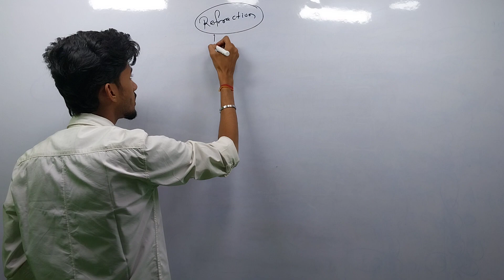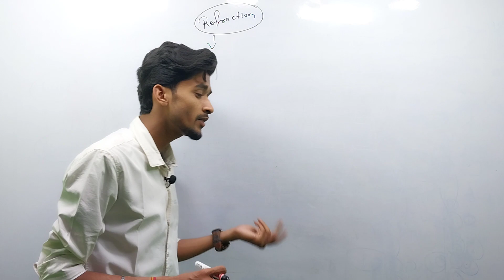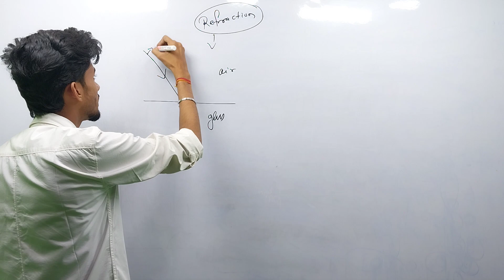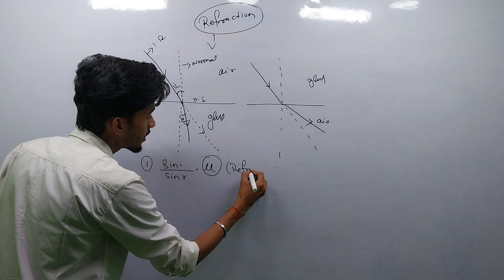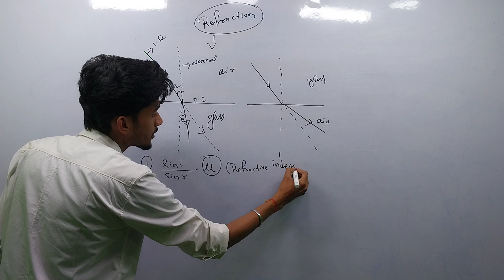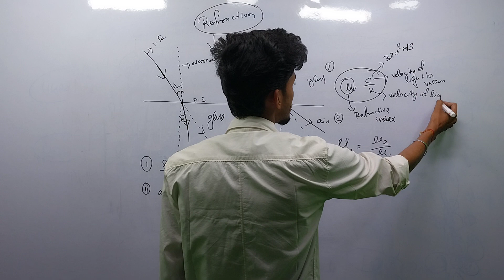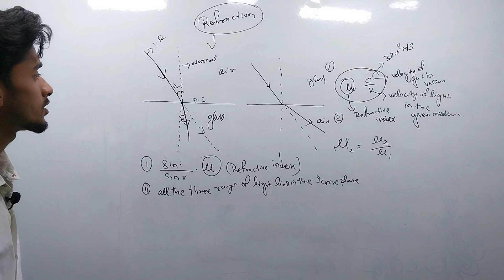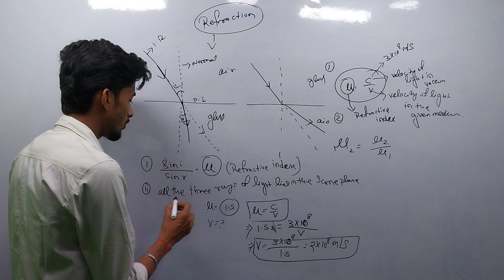Refraction of Light ll ICSE- 10 ll quick revision ll Exam ll important questions ll Surajit Paul ll